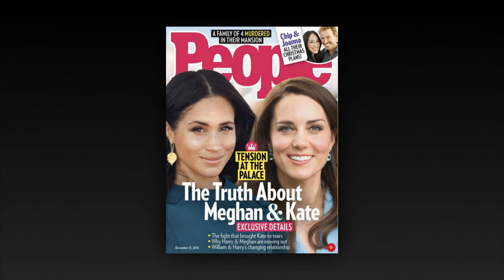Kate Middleton Was Left in Tears by a Pre-Wedding Clash with Meghan Markle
Rumors of a rift between Kate Middleton and Meghan Markle have dominated headlines in recent weeks, and tensions between the two royal women boiled over on at least one occasion.